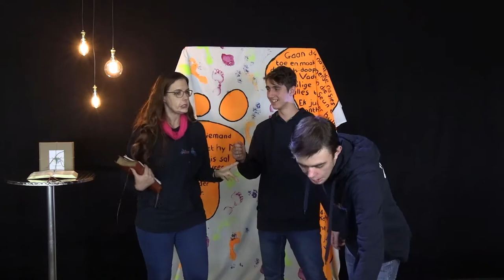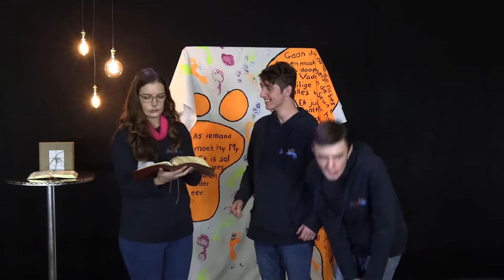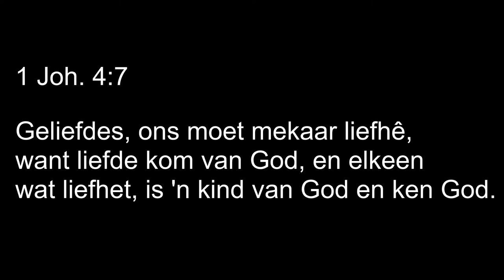Kruiskids: Wie gooi die Klippe?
Ons almal doen sonde maar Jesus red ons.